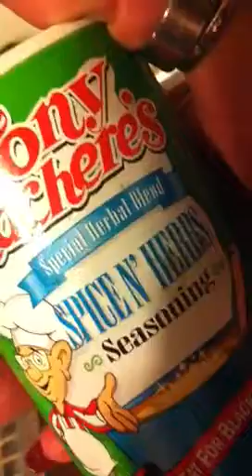The crazy cook out!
You wanna laugh, well here we go'
2 Ryans n the kitchen 1 crab Donald.Austin Drew and me Rebecca *